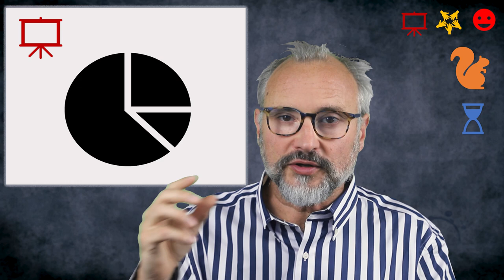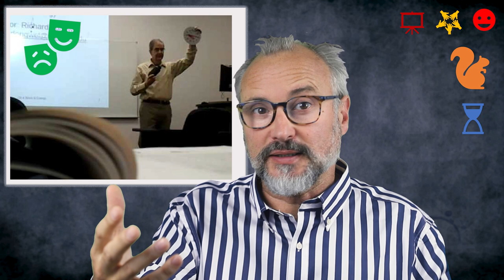Giving a lecture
20 minutes video with some advice on how to give a lecture